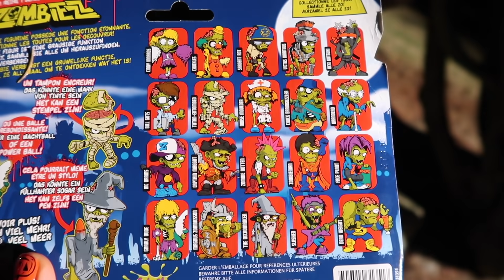NÉO PRANK SWAN PENDANT SA CHASSE AUX ZOMBIES D'HALLOWEEN ! 😱🎃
Néo fait un Prank d'Halloween à Swan pendant qu'il fait une vidéo Chasse aux Zombies avec maman...

Micro studio